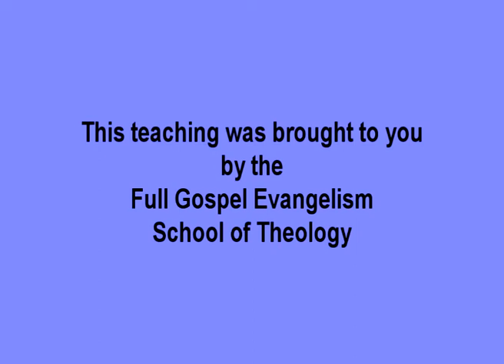Soteriology- the Doctrine of Salvation part 7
Evangelist and Bible teacher David McKivett teaches on Soteriology (the Doctrine of Salvation) in a way that is very basic and easy to understand. These lessons are aimed for Christians that are young in the faith.
To know more about David McKivett and the ministry of Full Gospel Evangelism go